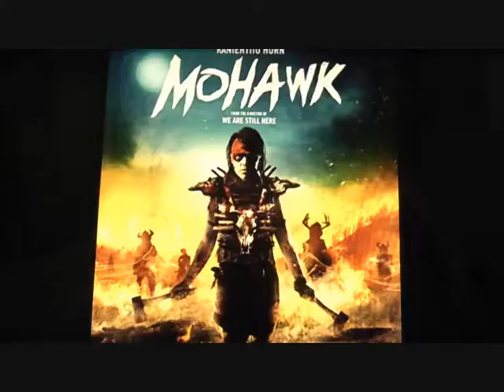MOHAWK ( 2017 Kaniehtiio Horn ) aka Action Horror Movie Review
Late in the War of 1812, a young Mohawk woman and her two lovers battle a squad of American soldiers hell-bent on revenge.